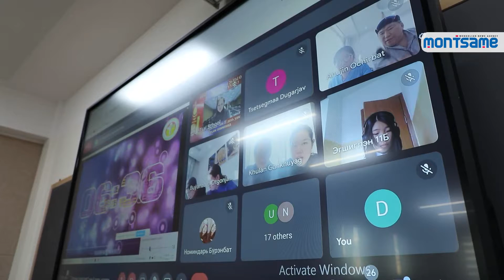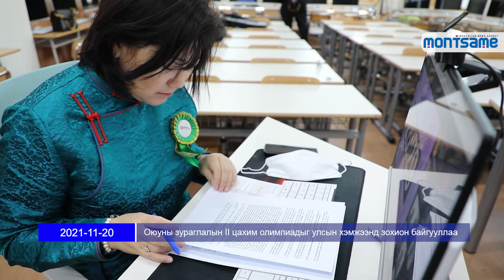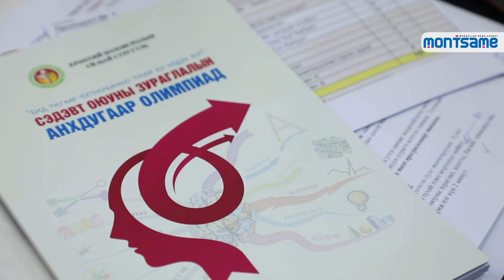Оюуны зураглалын II цахим олимпиадыг улсын хэмжээнд зохион байгууллаа